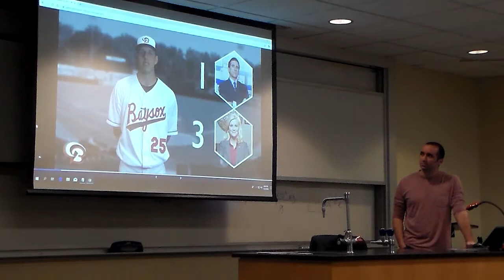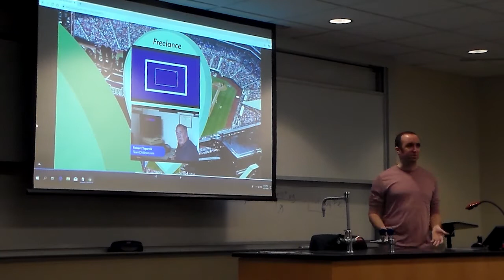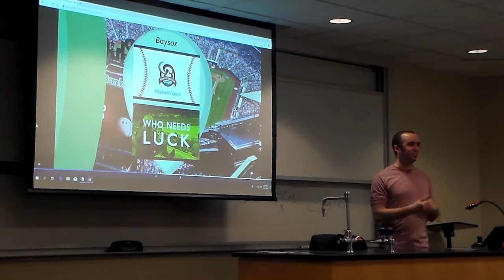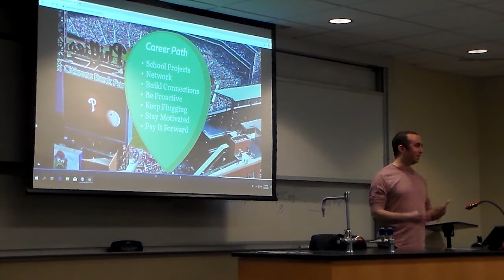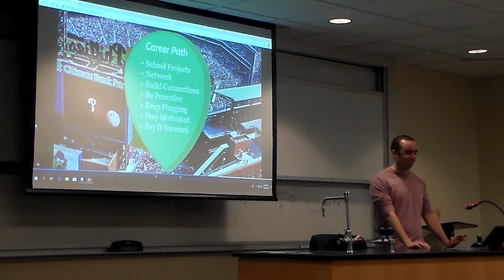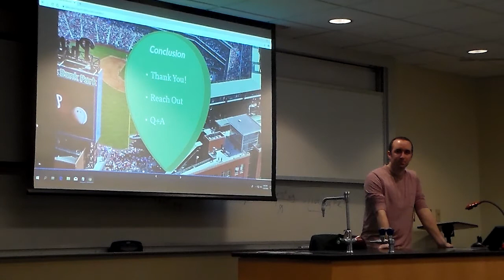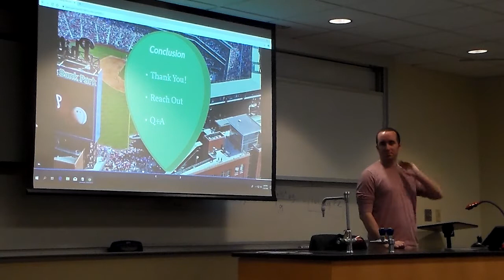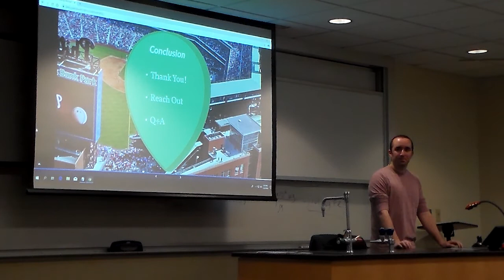La Salle Digital Arts Seminar: Video Producer Mitchell Block (January 2020)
Mitchell Block, Video Production Manager for the Minor League Bowie Baysox and Camera Operator for the Baltimore Ravens discusses his path from animation student to professional.